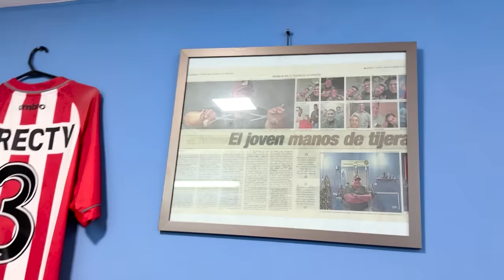ASI ES UN DIA CONMIGO